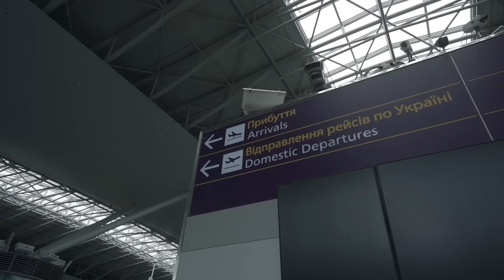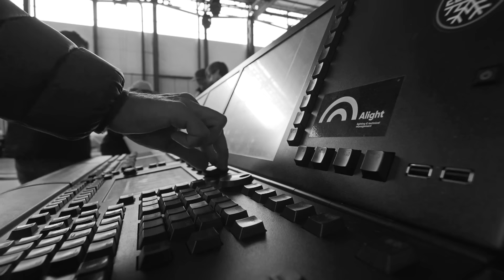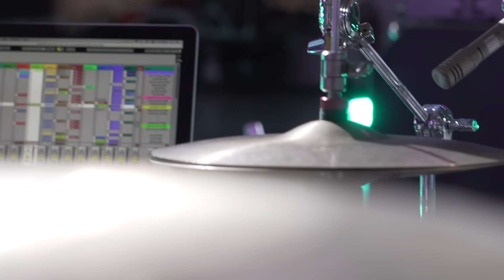БЕЗ ОБМЕЖЕНЬ – ТРАНЗИТНА ЗОНА (БЛАГОДІЙНИЙ КОНЦЕРТ)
Гурт БЕЗ ОБМЕЖЕНЬ,  Авіакомпанія "МАУ" та Міжнародний аеропорт "Бориспіль" у партнерстві з «Українська Біржа Благодійності»  🤝 об’єднали свої зусилля, щоб зібрати кошти на купівлю засобів захисту для лікарів у боротьбі із пандемією.

Ангар для ремонту літаків головних повітряних воріт країни став імпровізованою сценою, де відбувся концерт під назвою "БЕЗ ОБМЕЖЕНЬ. Транзитна зона".

Нашою метою, яку ми виконали, було зібрати 180 000 грн на підтримку проекту “Захистимо Україну від COVID-19”.
Можливість допомагати БЕЗ ОБМЕЖЕНЬ є у кожного!

Виносимо подяку керівництву та персоналу компанії "МАУ", та Міжнародному аеропорту "Бориспіль"
Особлива подяка: Євгену Дихне, Георгію Зубко та Павлу Рябікіну.
Ірині Гуцал - «Українська Біржа Благодійності»

Online-трансляція – Дмитро Вишняк
Промо – Денис Фандера
Грим – Марина Тетерєва
Фото – Ігор Фомін
Випускаючий звуко-інженер – Артур Данієлян

Технічні партнери:
Світло – Компания Аlight
(Кирило Лобасєв)
Сhef of light – Едуард Головаш
Художник по світлу – Євген Цибіногін
Звук – IQtech Event Service (Олександр Васенко)

Юридична підтримка: компанія «LEZO», Наталія Федик

Режисер – Артем Григорян
Оператори – Арсен Пошотян, Володимир Вербовий, Ян Клаунінг, Олександр Дмитріев

Струнний квартет – Євгенія Дячук, Наталія Оніщук, Ольга Чернокондратенко, Ігор Андрієвський
Бек-вокал – Антоніна Вінник, Галина Бондаренко, Анастасія Дорошенко

Сергій Танчинець – вокал
Андрій Радько – гітара
Олександр Адаменко – бас-гітара
Ігор Рибар – гітара, клавішні
Олексій Бережний – барабани
Олександр Збродський – технічний директор

БЕЗ ОБМЕЖЕНЬ Agency:
Аліса Хачатрян, Наталія Крикун – PR
Юліана Корецька – SMM
Євген Горюнов – директор
Сергій Танчинець – продюсер
Максим Ткаченко – творчий продюсер
Олег Ходачук – генеральний продюсер

Слідкуйте за новинами!

Детальну інформацію щодо організації концертів можна отримати за номером: 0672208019